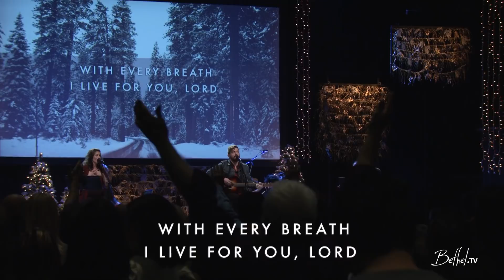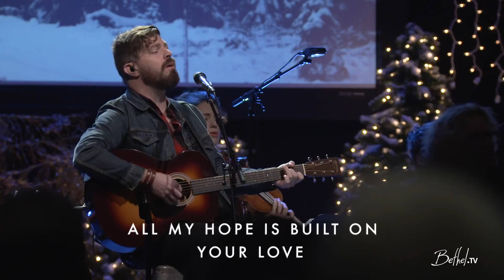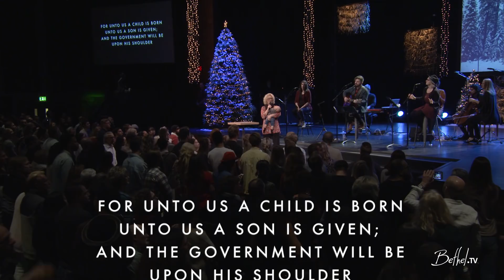Fountains | Josh Baldwin | Bethel Church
Josh Baldwin leads one of his songs "Fountains" from his Album "The War is Over" during a Sunday morning at Bethel church in Redding, California.

Verse 1
I will never forget the moment I met You
The moment You called my name
Pulled me out of the darkness, gave me a promise
To never thirst again

Pre-Chorus
All that I ever wanted
My heart has found in You

Chorus
I have tasted life
Nothing satisfies like You do
The fount that won’t run dry

Verse 2
I want all that You offer
Your living water
Drink from the endless well
I will sit at Your table forever grateful
Forever where You dwell

Bridge
All my fountains are in You
All my hope is built on Your love
With every breath I live for You, Lord